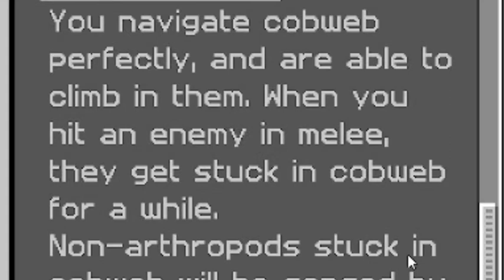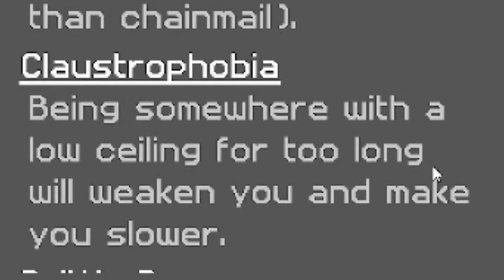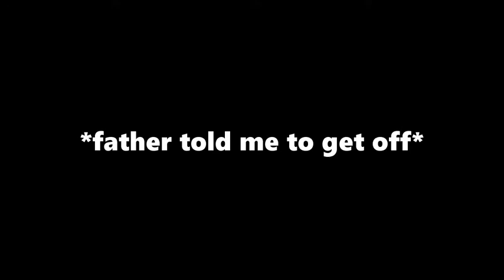I Joined an Origins SMP | Origins SMP Ep.1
sry i took so long to upload, just got grounded for a week lmao

if you want more origins then liek, if you don't then liek anyway